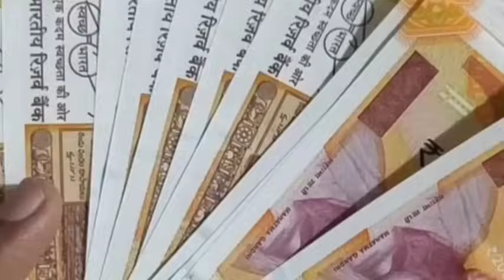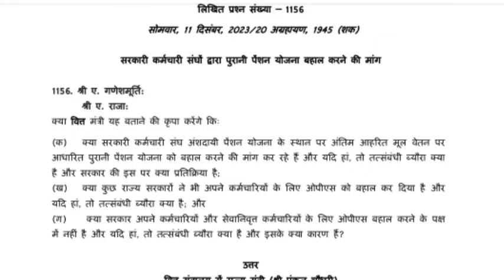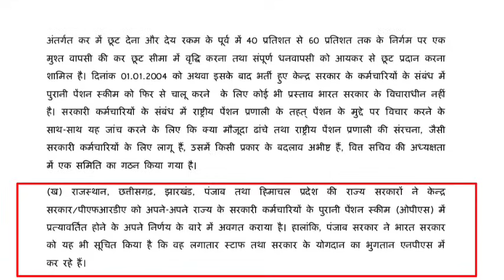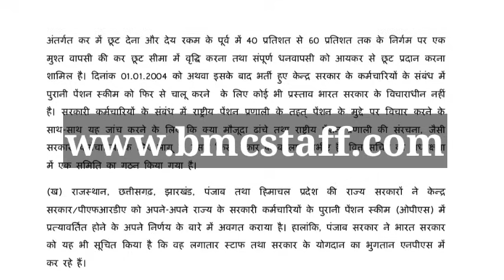💯बिग ब्रेकिंग, OPS बहाली पर लोकसभा से बड़ी घोषणा, वित्तमंत्री ने किया बड़ा ऐलान!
OPS : पुरानी पेंशन योजना बहाली को लेकर लोकसभा से आयी बड़ी खबर! OPS बहाली पर केंद्र सरकार ने दिया ये जवाब!
लोकसभा से OPS बहाली को लेकर बड़ी खबर आ चुकी है। लोकसभा चुनावों को देखते हुए यह मुद्दा काफी गरमा गया है। कर्मचारी यूनियन लगातार पुरानी पेंशन बहाली की मांग कर रहा है। ऐसे में लोकसभा में यह मुद्दा उठाया गया। जिसको लेकर श्री ए. गणेशमूर्ति और श्री ए. राजा ने सरकार से सवाल पूछा कि क्या वित मंत्री यह बताने की कृपा करेंगे कि  क्या सरकारी कर्मचारी यूनियन NPS के स्थान पर OPS को बहाल करने की मांग कर रहे हैं यदि हां, तो तत्संबंधी ब्यौरा क्या है और सरकार की इस पर क्या प्रतिक्रिया है इसके साथ ही पूछा की क्या कुछ राज्य सरकारों ने भी अपने कर्मचारियों के लिए OPS को बहाल कर दिया है यदि हां, तो तत्संबंधी ब्यौरा क्या है और इसके साथ ही पूछा की क्या केंद्र सरकार अपने कर्मचारियों और सेवानिवृत्त कर्मचारियों के लिए OPS बहाल करने के पक्ष में नहीं है यदि हां, तो तत्संबंधी ब्यौरा क्या है और इसके क्या कारण हैं?
लोकसभा से OPS बहाली पर वित्त राज्यमंत्री का आया ये जवाब
इन सारे प्रश्नों के उत्तर लोकसभा से वित्त मंत्रालय में राज्य मंत्री श्री पंकज चौधरी ने दिया उन्होंने कहा कि समय-समय पर पुरानी पेंशन बहाली को लेकर यूनियन की तरफ से अभ्यावेदन प्राप्त हुए हैं जिनमें पुरानी पेंशन योजना को फिर से चालू करने का अनुरोध शामिल है। NPS भारत सरकार द्वारा दिनांक 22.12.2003 की अधिसूचना द्वारा लागू की गई थी। तब से भारत सरकार ने केन्द्र सरकार के कर्मचारियों की NPS  को युक्तियुक्त बनाने तथा कर्मचारियो के हित की सुरक्षा के लिए कई कदम उठाए हैं।
NPS में किया गया सुधार
लोकसभा में केंद्र सरकार ने बताया कि कर्मचारी की Basic + DA को जोड़कर 14% राशि NPS खाते में सरकार जमा करती है जो पहले 10% था।  कर्मचारियो को पेंशन निधि तथा निवेश के पैटर्न के विकल्प चुनने की स्वतंत्रता प्रदान किया गया है। आयकर अधिनियम, 1961 की धारा 80-ग के अंतर्गत कर में छूट दिया जाता है। कर्मचारियों को 60 प्रतिशत तक के राशि निकालने पर संपूर्ण धनराशि को आयकर से छूट प्रदान किया गया है।
पुरानी पेंशन बहाली पर सरकार की कोई योजना नही
लोकसभा में सरकार ने बताया कि दिनांक 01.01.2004 को अथवा इसके बाद भर्ती हुए केन्द्र सरकार के कर्मचारियों के संबंध में पुरानी पेंशन स्कीम को फिर से चालू करने के लिए कोई भी प्रस्ताव भारत सरकार के विचाराधीन नहीं है।
NPS में सुधार करने के लिए बनाई गई है कमिटी
सरकारी कर्मचारियों के संबंध में NPS के तहत पेंशन के मुद्दे पर विचार करने के साथ-साथ यह जांच करने के लिए कि क्या मौजूदा ढांचे मे परिवर्तन की आवश्यकता है जो अभी NPS लागू है उसमें क्या बदलाव किया जा सकता है जिससे कर्मचारियों को फायदा हो इसका अध्ययन करने के लिए वित्त सचिव की अध्यक्षता में एक समिति का गठन किया गया है।
इन राज्यो में लागू है पुरानी पेंशन
लोकसभा में वित्त राज्यमंत्री पंकज चौधरी ने बताया कि राजस्थान, छत्तीसगढ़, झारखंड, पंजाब तथा हिमाचल प्रदेश की राज्य सरकारों ने अपने-अपने राज्य के सरकारी कर्मचारियों के पुरानी पेंशन स्कीम (ओपीएस) में लेने के लिए केंद्र सरकार को अवगत कराया है। हालांकि, पंजाब सरकार ने भारत सरकार को यह भी सूचित किया है कि वह लगातार स्टाफ तथा सरकार के योगदान का भुगतान NPS में कर रहे हैं। वही पे पश्चिम बंगाल ने कभी भी NPS को स्वीकार नही किया।